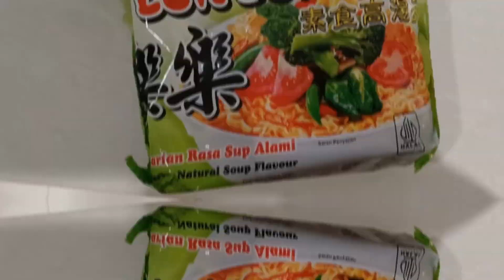Ep. 72 | 5 minute vegan noodles